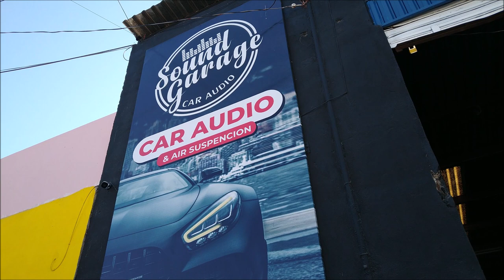¡Jetta 2020 con equipo Eleven Audio! Trabajo del Taller Sound Garage de Torreón, Coahuila.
Ya no pudimos grabar el resultado final, pero si incluimos un par de imágenes que nos proporcionó Abdiel, encargado de la instalación de equipos de Car Audio en el Taller Sound Garage de las ciudad de Torreón, Coahuila.